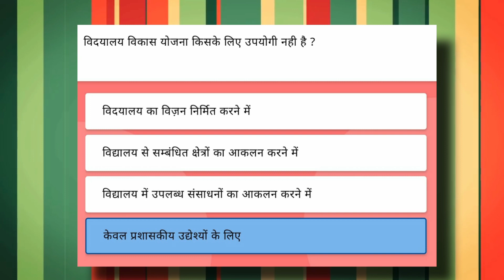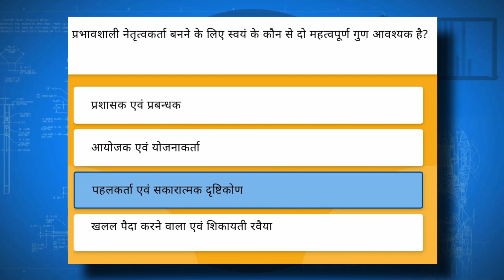Nishtha Training Module 5 Course 1 ( विद्यालय नेतृत्व-संकल्पना और अनुप्रयोग ) Prashnotari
Hello 👋 everyone in this video we discussed about the Prashnotari of Module 5 Course 1 ( विद्यालय नेतृत्व-संकल्पना और अनुप्रयोग ) . As you know that this training program is very essential as well as useful for every teacher and nowadays this training program is being conducted in chhattisgarh. So we hope that this video will really help you in completing the training easily and without any huddle.

Also let us know your thoughts about the video and the content in the comment section.

Thankyou for watching the video and supporting us! 🤗🙏🏻